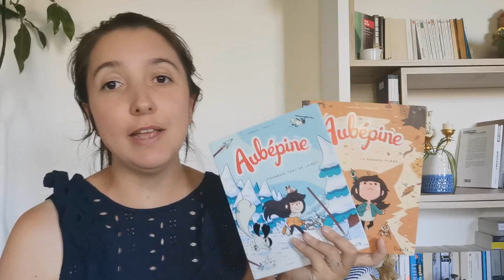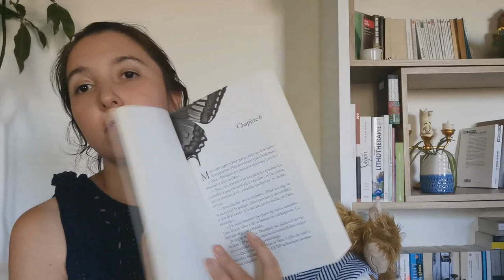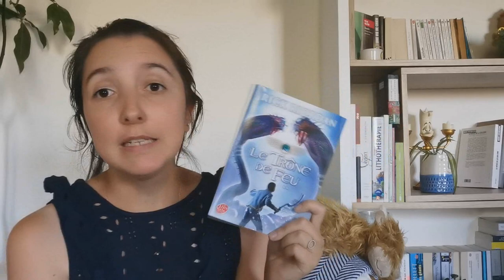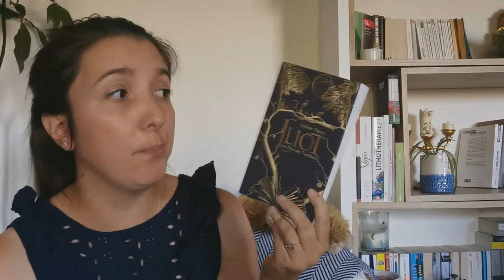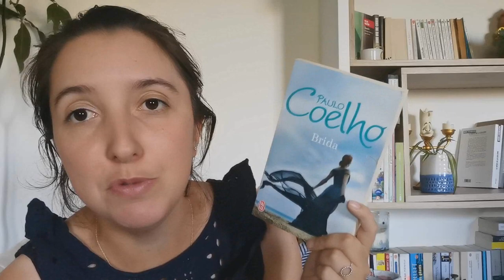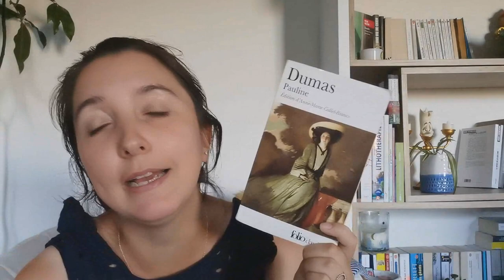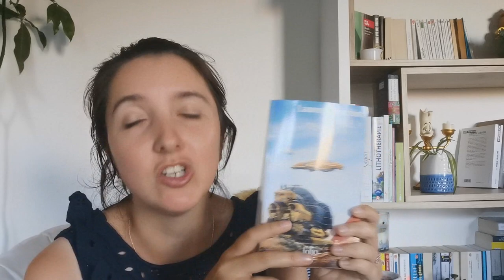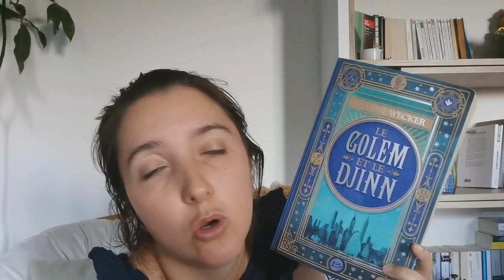BOOKHAUL : Mes derniers achats d'occasion & Livres de mes biblios !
Beaucoup plus de lectures et des livres maintenant , vous le savez , j’espère qu'elle vous plaira quand même !

Pour me suivre dans mon univers :
La moindre question ? N'hésites pas me contacter à cette adresse:
ou sur Instagram !